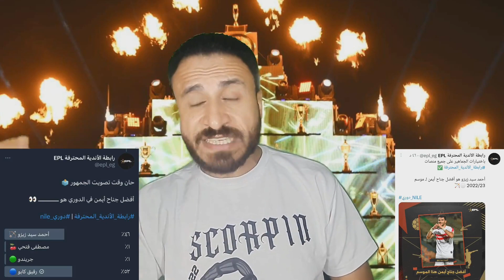بالمستندات تسريب عقد احمد سيد زيزو . تقسيط غرامة كهربا . ضياع عقود امام عاشور فى الزمالك .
فضايح السمسار مرتضي منصور 😱 | رفيق كابو يفوز علي زيزو في تصويت رابطة الاندية 🤦‍♂️| خفاجي
انفراد الموسم: ممدوح عباس وأغلى هدية للزملكاوية صفقة معشوق الجماهير فالزمالك وصفعة الاهلي الكبيرة
احتفاليه النادي الاهلي اليوم وتكريم الفرق الرياضيه احتفال تاريخي | اسلام علوي

اتشمبونج يتنازل عن مستحقاته في الفيفا للزمالك ،  اختفاء عقود بيع إمام عاشور من الزمالك إلى ميتلاند الدنماركي، عقد امام عاشور في الزمالك، تقسيط غرامة كهربا ، توقيع بن شرقي للزمالك، رفع وقف قيد الزمالك بامر الفيفا ، زيزو والزمالك ، تجديد فتوح مع الزمالك ، رفع الحجز على ارصدة الزمالك في البنوك ، حل ازمة وقف قيد لاعبي الزمالك، فيديو مرتضى منصور، صفقات الزمالك ، تجديد فتوح للزمالك، صلح شيكابالا ومرتضى منصور، مرتضى منصور اليوم، تجديد فتوح صفقات الزمالك، قناة الزمالك اليوم، فيديو مرتضى منصور، فيديو مرتضى منصور اليوم، صلح
مرتضى منصور وشيكابالا، تجديد فتوح مع الزمالك، فتوح يفسخ عقده مع الزمالك، فيديو مرتضى منصور اليوم، فلوس كهربا والزمالك، غرامة كهربا تنعش خزينة الزمالك، توقيع بن شرقي لبيراميدز، شيكابالا اليوم، بيان شيكابالا، نجم زملكاوي يوقع للاهلي، صلح مرتضى منصور وشيكابالا، خناقة شيكابالا ومرتضى منصور فسخ عقد شيكابالا مع الزمالك، صفقة الزمالك، صفقات الزمالك الجديده ، بن شرقي والزمالك، بيع شيكابالا، ابن الاهلي يوقع للزمالك، خناقة كهربا والاهلي اليوم، صفقات الزمالك الجديده ، صفقة الزمالك، قيد لاعبي الزمالك، صفقات الزمالك خناقة شيكابالا ومرتضى منصور طرد شيكابالا من الزمالك ، اعتزال شيكابالا، الحجز على ارصدة الزمالك في البنوك، اول رد فعل لمرتضى منصور على حكم الفيفا ضد كهربا، ازمة قيد لاعبي الزمالك انتهت رسمي، وزارة الرياضة تعلن انتخابات الزمالك، دفع غرامات الفيفا قرارات مجلس الزمالك يعلنها مرتضى منصور مرتضى منصور يقلب على شيكابالا، بأمر الباشا الكبير مجلس الزمالك يقدم استقاله جماعية لوزير الرياضة ومفاجأة الموسم مرتضى منصور رحيل مجلس مرتضى منصور. استقالة مجلس الزمالك . صفقات الزمالك رمضان صبحي والزمالك صفقة الزمالك الجديدة.

فضلا منك وليس امرا انتسب إلى هذه القناة دعما لاخوكم و للاستفادة من المزايا: